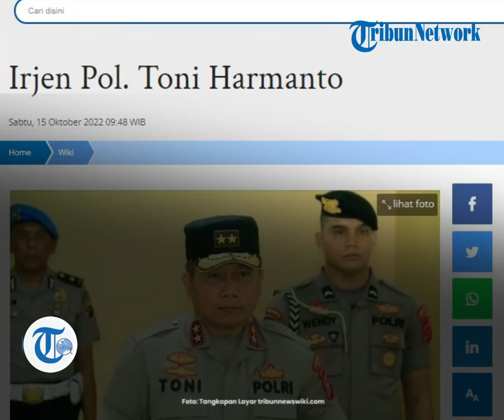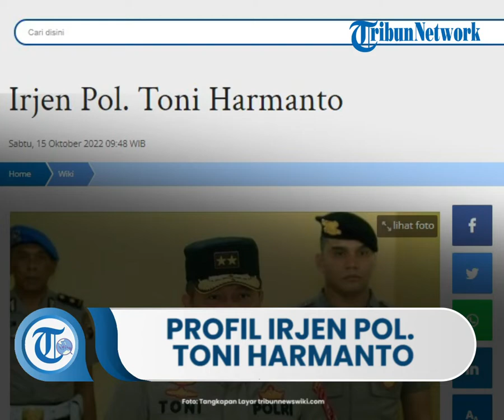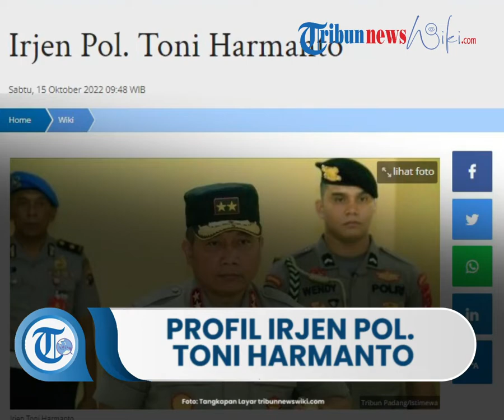Profil hingga Karier Irjen Pol Toni Harmanto, Kapolda Jatim yang Gantikan Irjen Teddy Minahasa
TRIBUN-VIDEO.COM - Inspektur Jenderal Polisi atau Irjen Pol. Toni Harmanto adalah Kepala Kepolisian Daerah (Kapolda) Jawa Timur (Jatim).

Irjen Toni menjabat Kapolda Jatim sejak 14 Oktober 2022 menggantikan Irjen Teddy Minahasa Putra yang terjerat kasus narkoba.

Adapun penunjukan Toni sebagai Kapolda Jatim tertuang dalam surat telegram yang diterbitkan oleh Kapolri Jenderal Listyo Sigit Prabowo pada 14 Oktober 2022.

Irjen Toni sendiri sebelumnya mengemban jabatan sebagai Kapolda Sumatera Selatan (Sumsel).

Kehidupan Pribadi

Irjen Toni Harmanto lahir di Jakarta pada tanggal 5 Oktober 1965.

Jenderal bintang 2 ini menganut agama Islam.

Ia sudah memiliki istri yang bernama Yesika.

Pendidikan

Toni Harmanto adalah lulusan Akademi Kepolisian (Akpol) tahun 1988.

Ia memiliki segudang pengalaman dalam bidang reserse.

Nama lengkapnya ialah Irjen Pol. Drs. Toni Harmanto, M.H.

Karier

Karier Irjen Toni Harmanto sudah malang melintang di dalam kepolisian tanah air.

Bertugas sejak tahun 1988, Toni sudah mengemban berbagai jabatan strategis di Polri.

Dia tercatat pernah menjabat Kaurbinops Sabhara Polres Serang, Kaur Binops Sat Serse Polres Serang, Kasat Serse Polres Serang, Kasat Serse Polres Bogor, dan Kasat Serse Polresta Bogor.

Selain itu, ia juga pernah menjabat sebagai Pama PTIK, Kapuskodal Ops Polres Maluku Utara, Kabag Pamsan Dit Intelpam Polda Maluku, Kasubbag Binmin Setdit Intelpam Polda Maluku, Kanit Resmobda Dit Serse Polda Metro Jaya, Pamen Sespim Dediklat Polri, Kasat Iv Dit Reskrimsus Polda Metro Jaya, Kasat Iv/Cyber Crime Dit Reskrimsus Polda Metro Jaya, dan Kasat I/Indag Dit Reskrimsus Polda Metro Jaya.

Toni juga tercatat pernah menjadi Kapolres Tangerang, Wadir Reskrimsus Polda Metro Jaya, Penyidik Utama Tk III Dit I/Kam Dan Trannas Bareskrim Polri, Kanit I Dit II/Ekonomi Dan Khusus Bareskrim Polri, Kasubdit I Dittipideksus Bareskrim Polri, Pamen Bareskrim Polri, Analis Kebijakan Madya Bidang Pideksus Bareskrim Polri

Pada tahun 2012, Toni diangkat menjadi Dirreskrimum Polda Metro Jaya.

Kemudianm di tahun 2013, ia menjabat sebagai Wadirtipidum Bareskrim Polri.

Toni kemudian menduduki posisi Karojianstra Sops Polri pada tahun 2015.

Kariernya makin mencuat setelah ia menjadi Karobinopsnal Bareskrim Polri (2016) dan Wakapolda Jatim (2018).

Seiring berjalannya waktu, ia kemudian naik pangkat menjadi Irjen dan mengemban jabatan sebagai Kapolda Sumatera Barat pada tahun 2019.

Pada tahun 2021, ia dimutasi menjadi Kapolda Sumsel.

Hingga akhirnya, ia memiliki tugas di akhir-akhir masa pensiunnya sebagai Kapolda Jatim pada tahun 2022.

Info Pribadi
Nama Toni Harmanto
Tempat dan Tanggal Lahir Jakarta, tanggal 5 Oktober 1965
Agama Islam
Profesi Anggota Polri
Pangkat Irjen
Istri Yesika
Anak -
Lulusan Akpol 1988